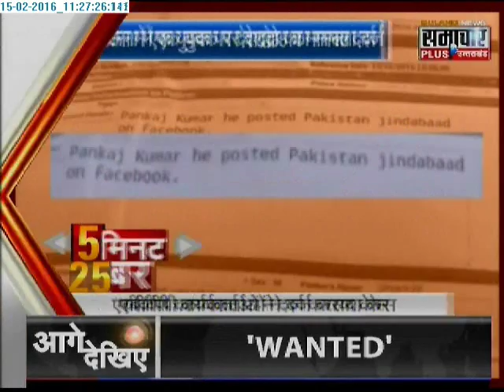Samachar Plus: 5 minute 25 khabrein | 15 Feb 2016